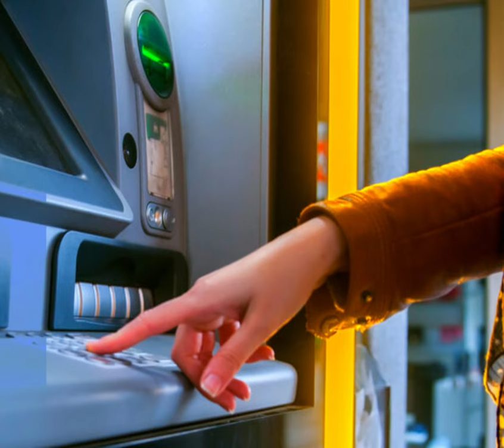कुछ उपयोगी इनपुट डिवाइसेज || Input And Outputs Devices || in hindi Vedios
कुछ  उपयोगी इनपुट  डिवाइसेज || Input And Outputs Devices || in hindi Vedios @ARNAVCOMPUTER